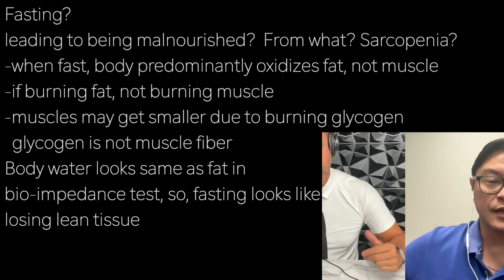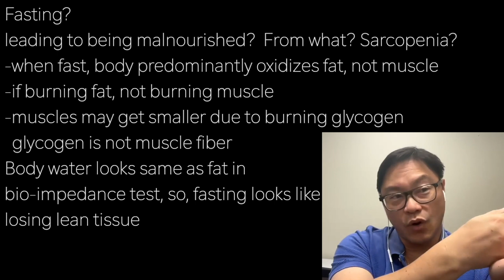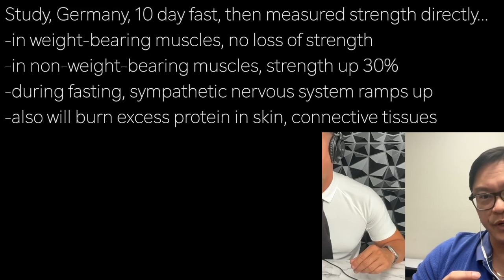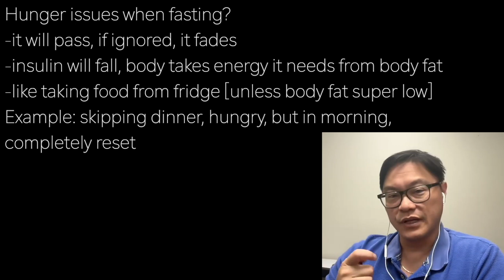JASON FUNG c7 | LOSE MUSCLE WHILE FASTING? NO …lose only glycogen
presents episode 2745 | Dr JASON FUNG w/JORGE CRUISE

Fasting?
leading to being malnourished?  From what? Sarcopenia?
-when fast, body predominantly oxidizes fat, not muscle
-if burning fat, not burning muscle
-muscles may get smaller due to burning glycogen
  glycogen is not muscle fiber
Body water looks same as fat in
bio-impedance test, so, fasting looks like
losing lean tissue

Study, Germany, 10 day fast, then measured strength directly…
-in weight-bearing muscles, no loss of strength
-in non-weight-bearing muscles, strength up 30%
-during fasting, sympathetic nervous system ramps up
-also will burn excess protein in skin, connective tissues

Hunger issues when fasting?
-it will pass, if ignored, it fades
-insulin will fall, body takes energy it needs from body fat
-like taking food from fridge [unless body fat super low]
Example: skipping dinner, hungry, but in morning,
completely reset